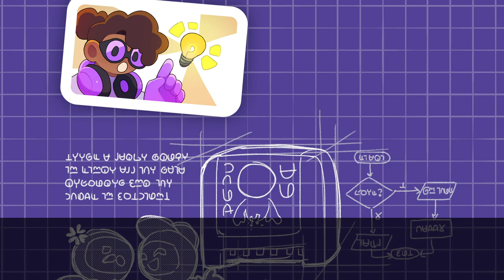Bish Bash Bots gameplay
Bish Bash Bots

A unique blend of casual tower defense tactics and full-on fighting action is found in Bish Bash Bots. Assemble a team for online or couch co-op play, or do it alone and use massive hammers to bash robots and construct upgradeable turrets in an effort to save the world. Arriving for Console and PC on October 19, 2023